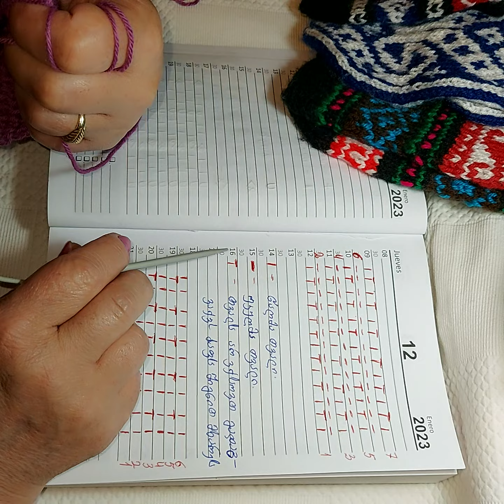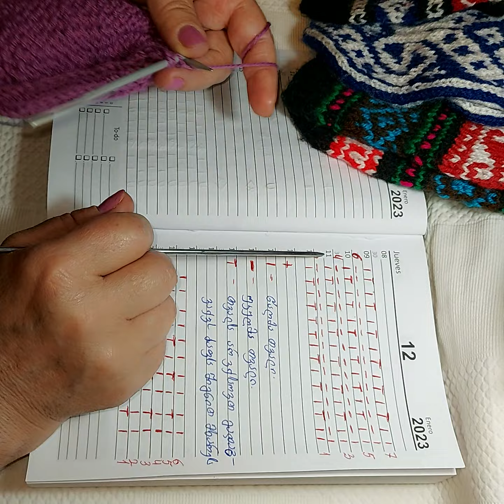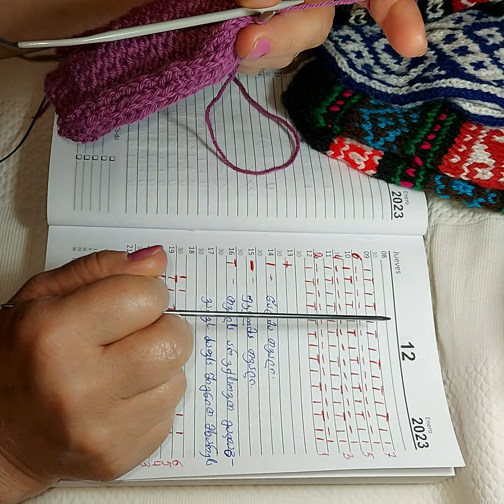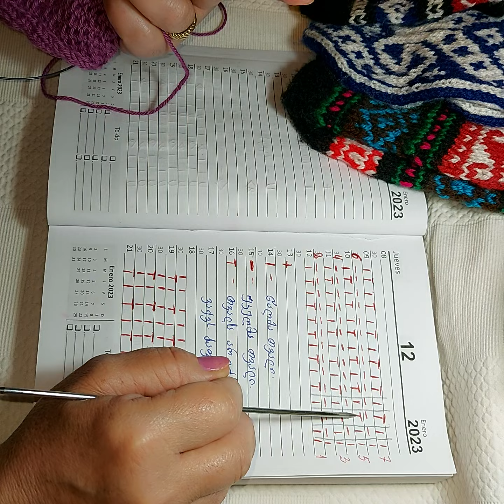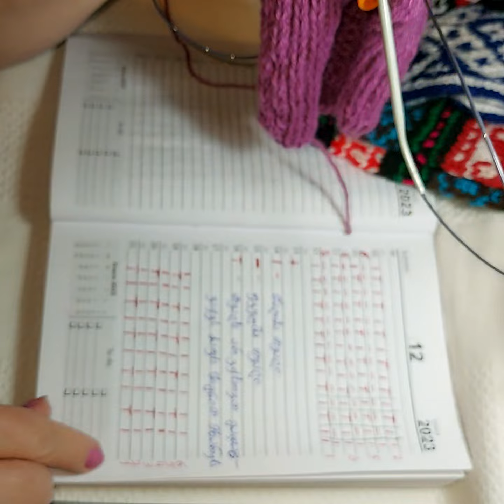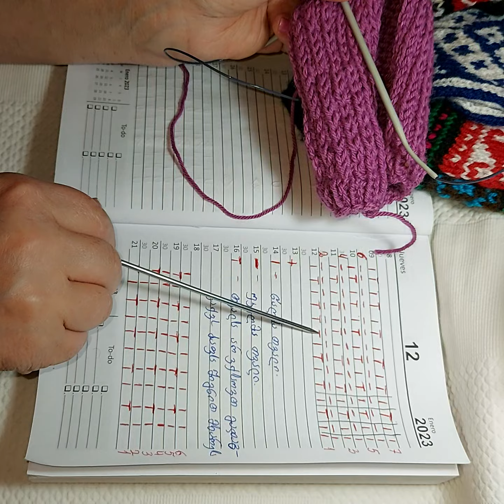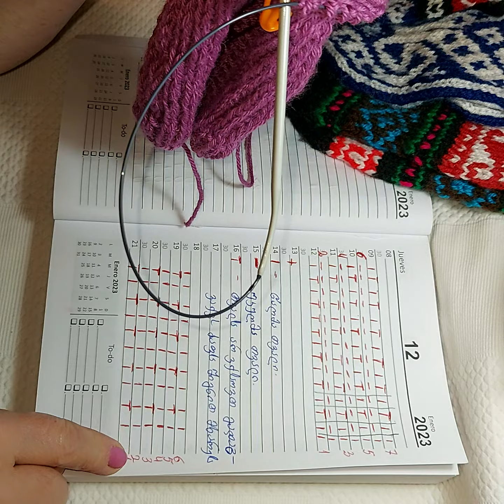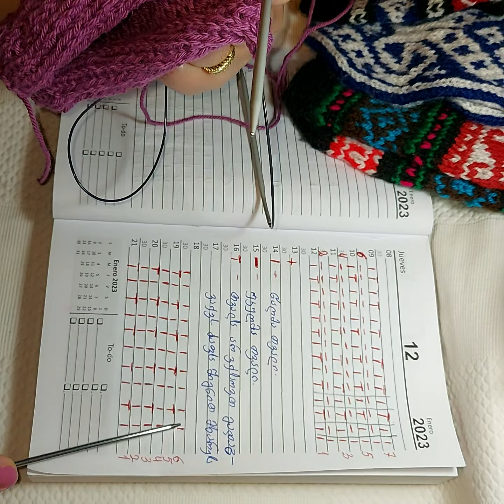ვსწავლობთ ქსოვას. სქემების წაკითხვა, სიმბოლოები.